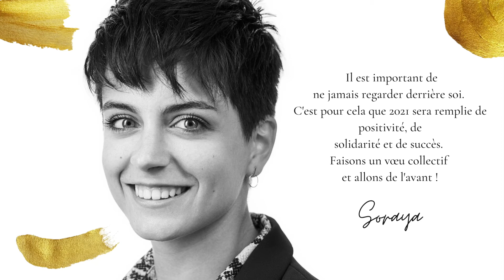L'équipe Cedimmo Braine-L'Alleud, Genappe, Braine-Le-Château, Nivelles vous souhaite de bonnes fêtes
🎅 L'équipe Cedimmo vous remercie pour la confiance 🙏 que vous lui avez témoignée 🧡 cette année et vous souhaite d'excellentes fêtes de fin d'année ✨🎄🥂
Toute l'équipe vous présente ses meilleurs voeux pour cette année 2️⃣0️⃣2️⃣1️⃣, que celle-ci puisse vous combler dans tous vos projets 🏘, vous apporter la santé ainsi qu'à vos proches 💙
Cedimmo : Agences immobilières à Braine-L'Alleud, Genappe, Braine-Le-Château et Nivelles